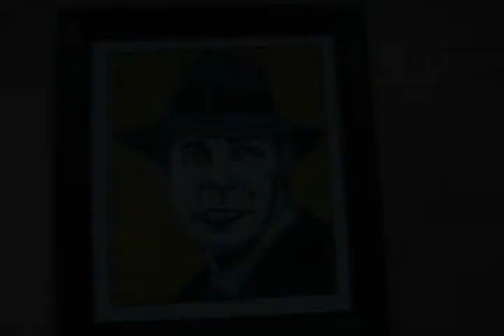El Acompañamiento con Gualberto Gonzalez Vivi Rubi y Osvaldo Strongoli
Este video fue creado con solo unos minutes de ensayo. Lo podríamos llamar un video de súper-bajo-presupuesto, en el cual los protagonistas se dejaron entrevistar de buena fe. Esperamos que todas las personas que tengan la oportunidad de ver esta presentación del acompañamiento lo disfruten mucho.
Queremos agradecer especialmente al Director y Actor de Havanafama, Juan Roca quien se dejo entrevistar después de la función, así como lo hicieron Belkis Proenza (Cantante, Bailarina y Actriz cubana) y Hugo Daniel (Cantante Argentino). Las entrevistas fueron maravillosas, pero por una falla técnica no pudimos incluirlas en este video.
Por ultimo darles mil gracias a los dueños del Teatro América (Berta Bello y Jesús Castañón); quienes le abrieron su corazón y espacio a muchos artistas y obras tan originales y aclamadas como El Acompañamiento. ¡¡ ¡Muchísimas gracias!!!